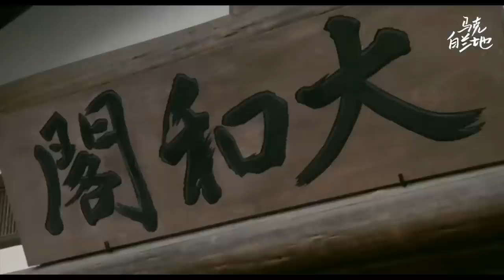又纯又欲！对所有男人来说，想象力的尽头，都是「少妇」！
天国车站 天国の駅 (1984)
出目昌伸 Masanobu Deme